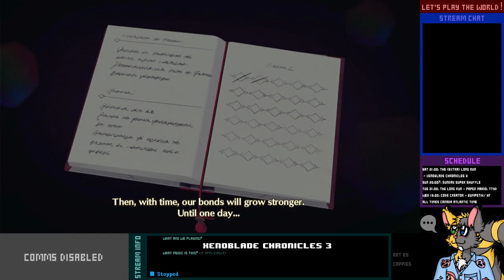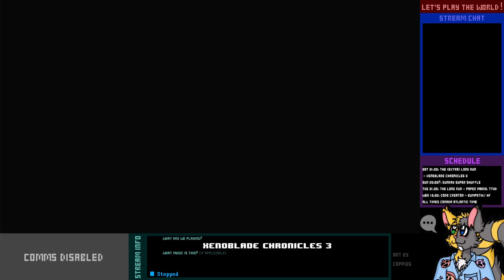Let's Play Live! - Xenoblade Chronicles 3 - 8-1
Killing dragons, getting ambushed, manufacturing weapons of mass destruction, war conspiracies... Just another regular day on Aionios.